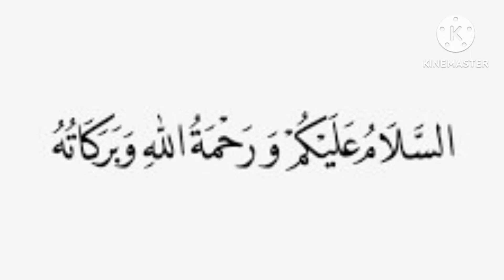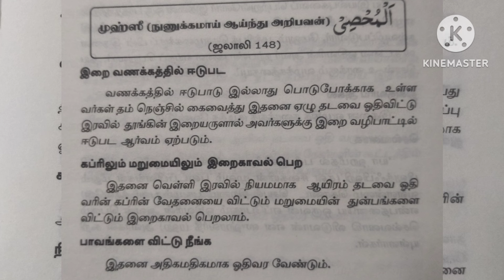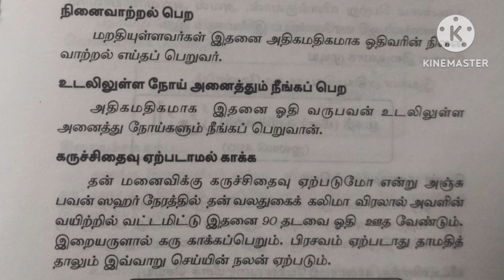எல்லாரையும் நீங்கள் அடக்கி ஆள, எல்லாரும் உங்களுக்கு அடங்கி நடக்க...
இன்ஷாஅல்லாஹ்...

ஜசாக்கல்லாஹ் கைரா.

கார்ட்டூன் ஹதீஸ் கள் காண 👇🏻👇🏻👇🏻